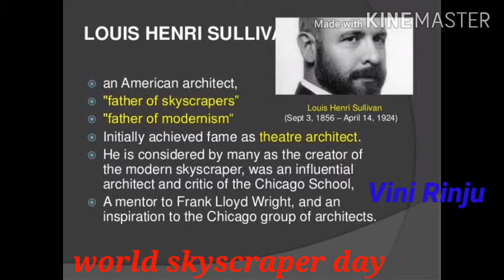International Skyscraper Day - September 3- speech by Vini Rinju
International skyscraper day